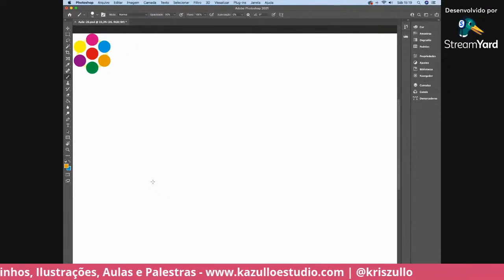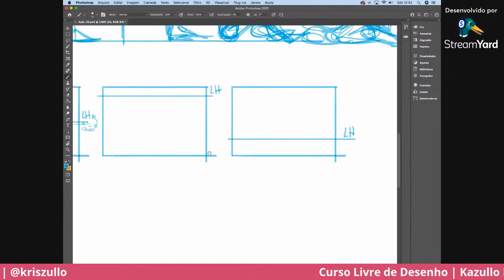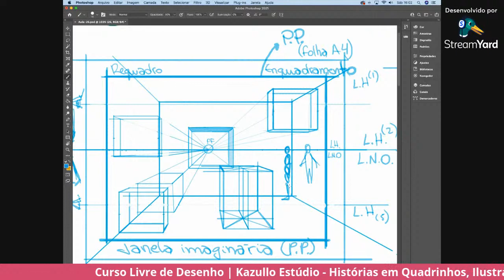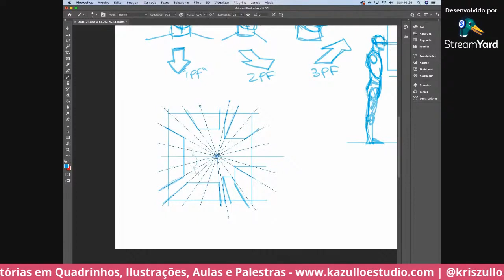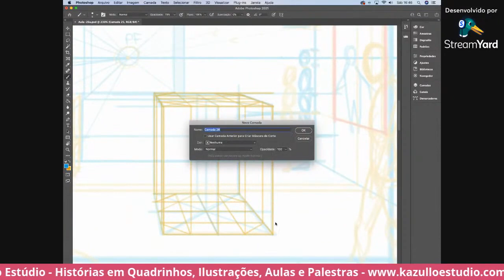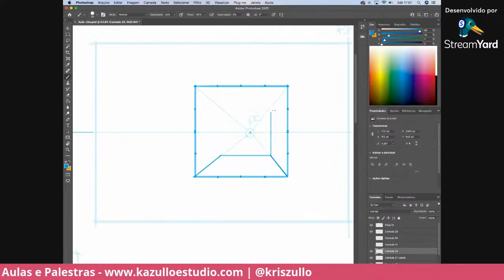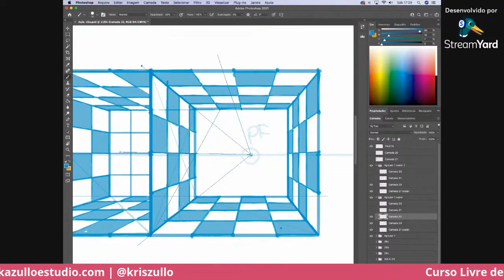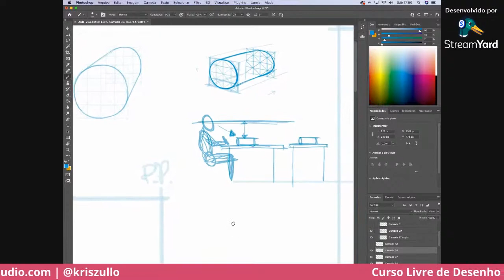Curso Livre de Desenho #26 - Perspectiva / 1 Ponto de Fuga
Continuando nossos estudos de Perspectiva nesta aula aprofundaremos a ideia e o uso de linha do horizonte, pontos de fuga, enquadramento e projeção (usando planta baixa do cenário), partindo da representação de profundidade "mais simples" com 1 único ponto de fuga.

Veremos também recursos q facilitam a vida para conseguir representações satisfatórias e proporcionais.